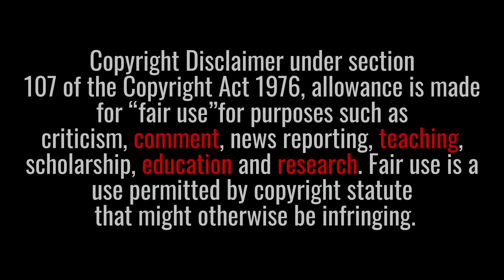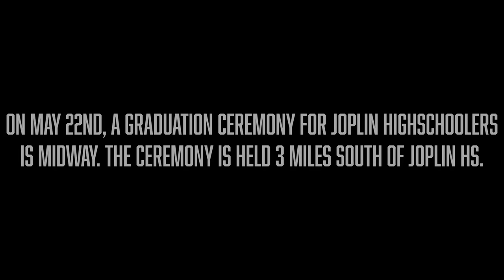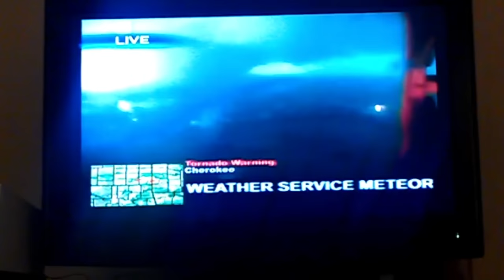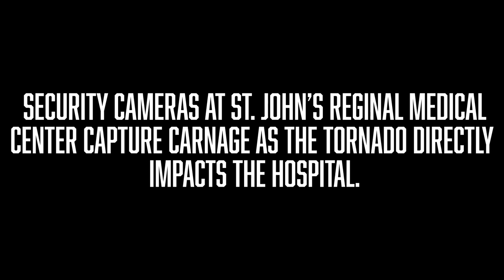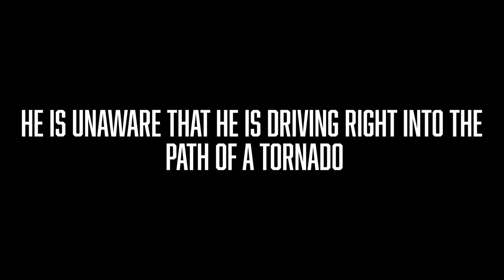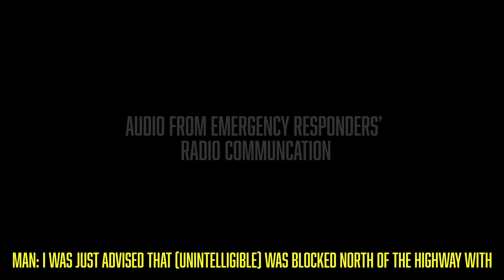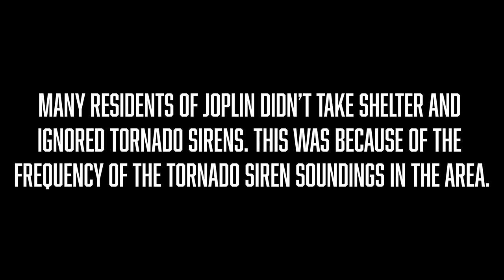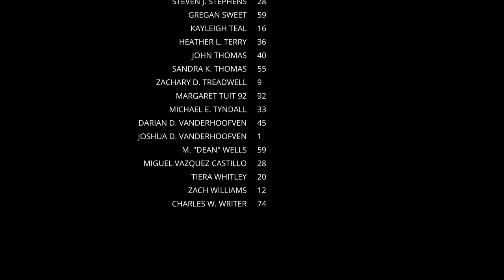Tornado Timeline ep. 1: Joplin MO EF5, A Daytime Nightmare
This is the first installment of a new series, “Tornado Timeline”. Tornado Timeline will take you on a minute by minute ride, exploring the fascinating, yet terrifying tornadoes of years past.

The May 22nd, 2011 Joplin MO EF5 tornado was one of the deadliest and costliest tornadoes in US history. In this episode of Tornado Timeline, we will place you in Joplin as a monster EF5 tornado rips everything apart.

THIS VIDEO IS DEDICATED TO THOSE LOST AND TO THOSE WHO LOST SOMEONE.

NOTE: To clear up misconceptions, no, I am not Jeff and Kathryn Piotrowski's son. It is just a funny coincidence.